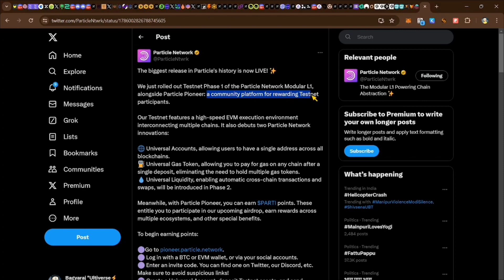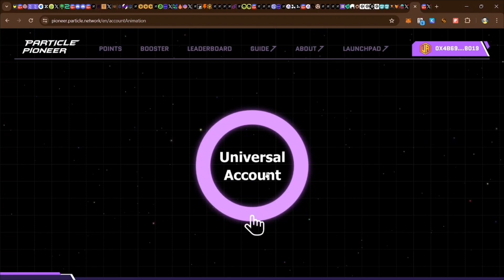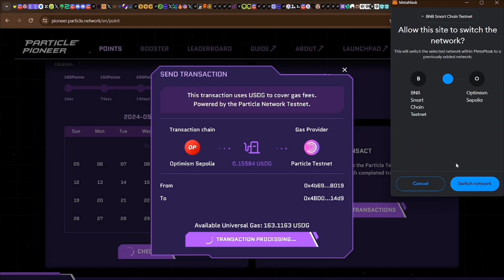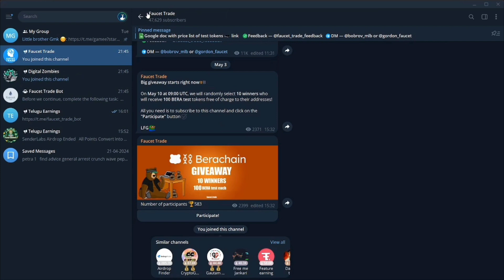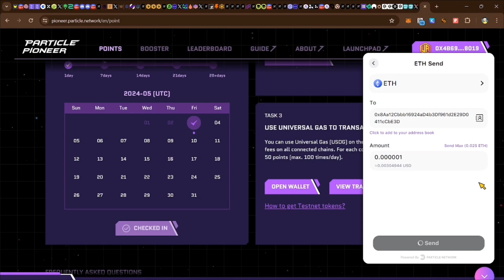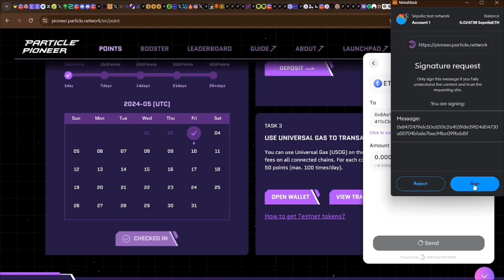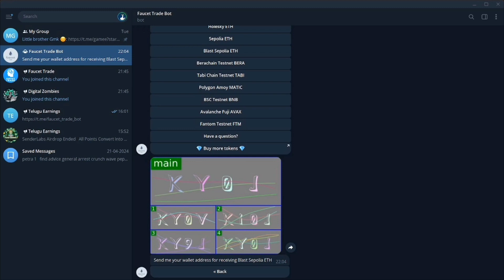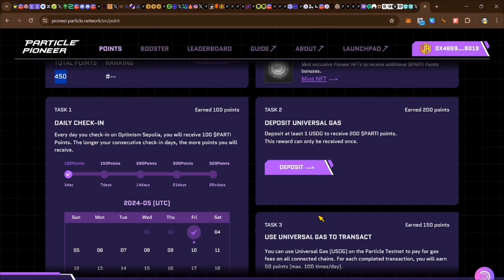Particle Testnet Airdrop || Incentivised Testnet || Airdrop Confirmed 🪂🪂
🔰Check offer links🔰

earning app, new paytm cash earning app today, new paytm loot today, unlimited paytm cash earning app, how to earn money from home, free bitcoin online,free bitcoin mining, earn money online, ghar baithe paise kamane ka tarika, free money in bank account, unlimited paytm cash earning trick, free paytm cash

earning apps, new paytm cash earning app, unlimited paytm cash earning app, free paypal cash, free paypal money, instant paypal cash, unlimited paypal